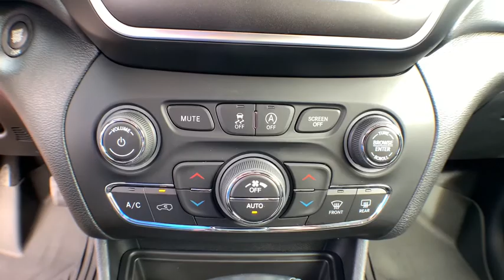2021 Jeep Cherokee North Myrtle Beach, Georgetown, Conway, Myrtle Beach, SC, Shallotte, NC M2005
Spitfire Orange Clearcoat New 2021 Jeep Cherokee available in Myrtle Beach, South Carolina at Myrtle Beach Chrysler Jeep. Servicing the North Myrtle Beach, Georgetown, Conway, SC, Shallotte, NC area.

2021 Spitfire Orange Clearcoat Jeep Cherokee TrailhawkbrbrMyrtle Beach Chrysler Jeep will take the time to get to know what you want and work with you to ensure thats exactly what you have when you leave. That holds just as true for used car customers as it does for new Chrysler or Jeep customers. We will do everything in our power to provide the best loan or lease that works for you and your wallet. In addition to helping drivers find the perfect vehicle Myrtle Beach Chrysler Jeep also has a state-of-the-art auto repair shop where our highly skilled team of technicians perform routine maintenance as well as other services such as auto-glass repairs transmission repairs and wheel repairs. Were conveniently located at 785 Jason Boulevard Myrtle Beach SC 29577. Please check with dealer for qualifying rebates. Price includes: $750 - Chrysler Capital 2021 Bonus Cash 20CM5. Exp. 11/02/2020